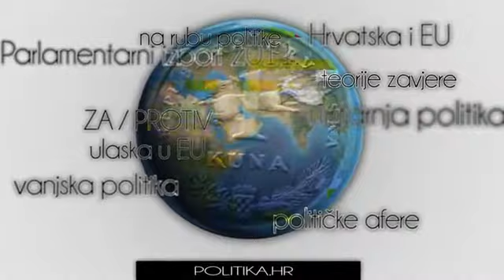Web portal Politika.hr